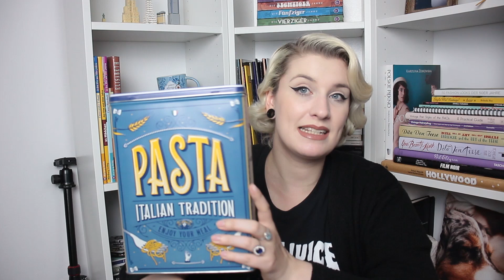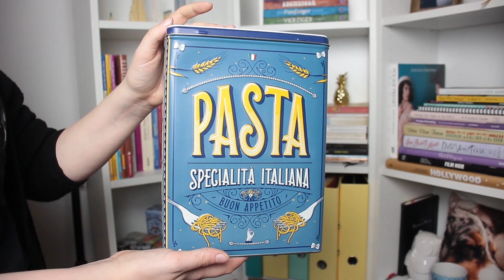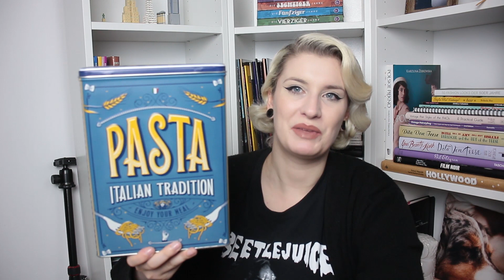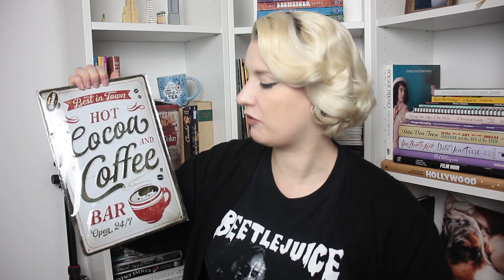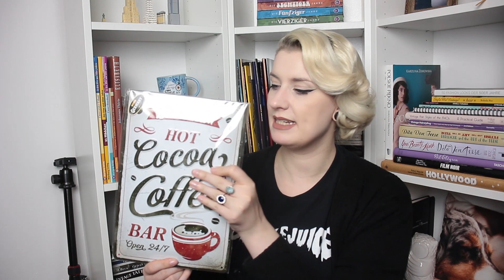Nostalgic Art Unboxing 2022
ihr erhaltet die Produkte von Nostalgic Art bei:
Roller, Hornbach, fellby, Amazon, ATU, Vintage Vogue Retro Boutique, Galeria,  Louis

Wöchentlich gibt es neue Videos!

Ihr findet mich außerdem auf